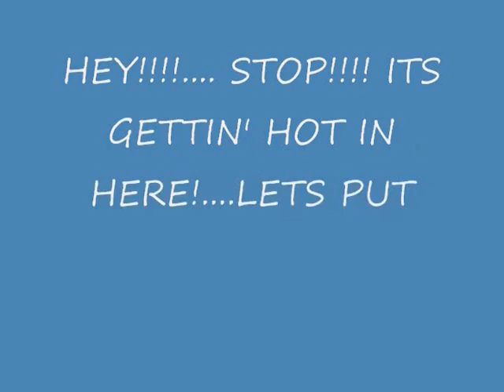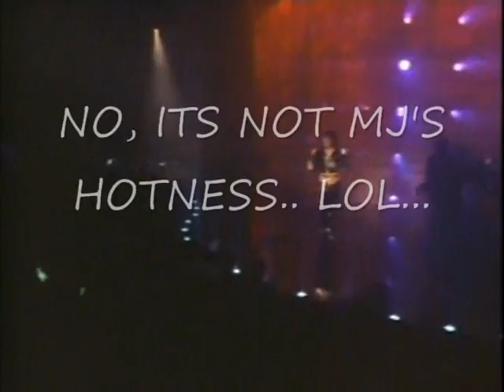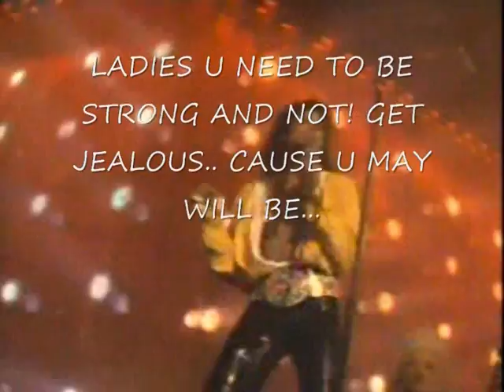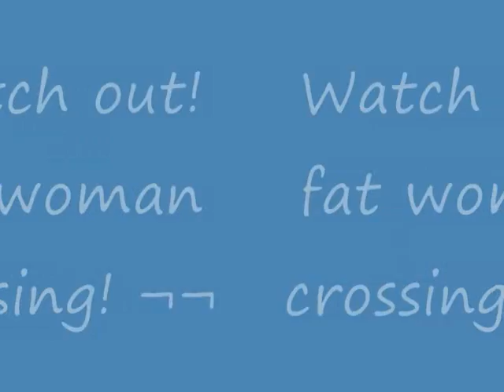MJ FUNNY STUFF 2 (RE-UPLOAD by jeszmjfan989)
this is the request from many people that wanted to watch this video with the full audio, and i had to change it
NOTE: i just changed the song @ 1:20
Honors for this video (2)
#88 - Most Discussed (This Month) - Entertainment - Mexico
#90 - Top Favorites (This Month) - Entertainment - Mexico

THIS IS AN UNRELEASED VERSION MADE ON DECEMBER 30TH 2007...THIS IS THE SECOND PART OF MJ FUNNY STUFF MADE BY REQUEST! I HOPE U ENJOY IT! (original upload was on May 13 2008)